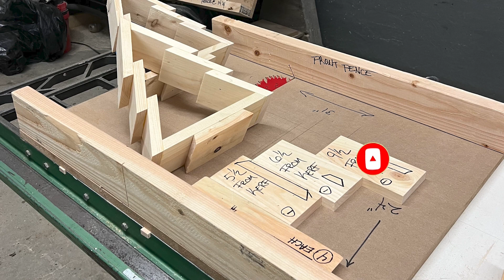The Easiest DIY Tablesaw Sled To Build Wooden Christmas Trees Fast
It's Here! The Tablesaw Sled I Built The Wooden Christmas Trees With Everyone Has Been Asking For!

This table saw sled is super quick and very easy to build. Especially if you are in a hurry to build a lot of these wood trees! Christmas is almost here and I know that many of you have been messaging me about the table saw I used to build them as quickly as I did.

I have listed all of the measurements of the wooden Christmas trees inside of the post I made in our community tab. Also, I listed them out while I was building the trees themselves. So, I did not leave any measurements here inside of this video. However, they are easy to find across my channel. Especially if you are in a pinch and need to get some Christmas trees made fast. If anything else, feel free to leave a comment about any questions you may have and I will help you out in any way I can should you run into a problem.

Just Remember, the easy wooden Christmas trees are supposed to be fun and simple to build. I made three different styles of Christmas trees all with the same cross-cut table saw sled I used inside of this video just to show you that you can play around with the measurements and, come up with your own custom DIY Christmas decor!

No matter how you build your wooden trees, just remember to try and have fun with them! I'm always here to help if need be! Happy Holidays and Merry Christmas however you spend it!

BLADES
Fine Finish
Thin Kerf

GLUES AND ADHESIVES
Woodworker’s Glu-Bot
Medium CA Glue
Thin CA Glue
Ca Glue with Activator
Starbond Medium w/ Activator
Double-Sided Tape
Tape for Glue-ups’

HAND TOOLS
Japanese Flush Cut
Japanese Pull Saw
No. 4 Hand Plane
Wood Chisel Set
4-½” Beechwood Mallet

TEMPLATES AND JIGS
Cabinet Hardware Jig
Circle Guide Router Kit
Bowtie Router Template

The Materials for the DIY wooden Christmas Tree Sled are:

(1) 3/4" MDF (I recommend using something more durable if you intend on keeping the 60-degree jig around for a while).

(2) 2" x 4" x 8" (I used a 2 in. x 4 in. x 96 in. Premium Burrill Fir Stud)

(3) 1 in. x 4 in. x 8 ft. Premium Kiln-Dried Square Edge Whitewood Common Board for scraps to make the spacers. (Anything would work though). Using the same width spacer as you're building your Christmas trees with is a good idea though.

(4) Natural Maple 3/4 in. Thick x 5 in. Wide x Varying Length Solid Hardwood Flooring for the runners. (Hardwood is always the safest route to take just so that it won't warp and twist on you from expansion and contraction). There's also a PVC you can use.

(5) Two different types of screws. #10 3-1/2" t25 construction screws and #8 1" zinc-coated screws for the wooden runners.

All this table saw sled is for the Christmas tree decor is  just a basic cross-cut sled with a 60-degree angle in it instead of a standard 90-degree angle. If you feel like it is too difficult to build this DIY project, please don't. It really is so easy and there are many tutorials out there on it that are great. So, I know you can build it. I leave the link to a couple other channels that do amazing at explaining the building process and who can explain it far better than myself.

I would like to say that I DO NOT know either of these woodworkers. I just find a lot of value in their content and have been able to learn from them so, I feel like if you're missing something from my video, you will find the information you need to build this sled from their channel as they do amazing work.